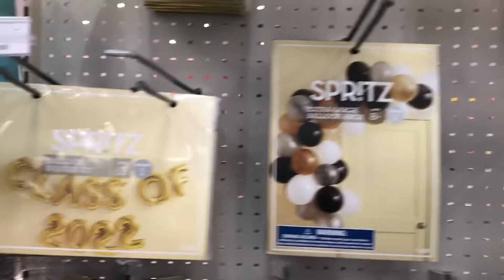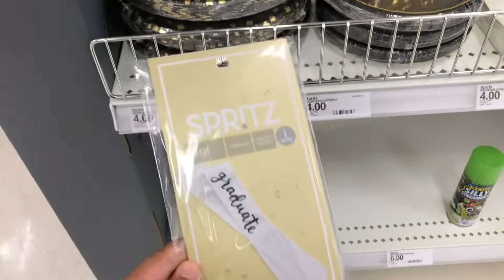TARGET *DIY GRADUATION PARTY DECORATIONS ON A BUDGET* 2022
Come shop with me at Target.
Let's shop all New Graduation Party Decorations on a budget.